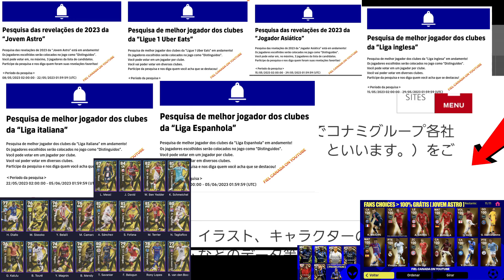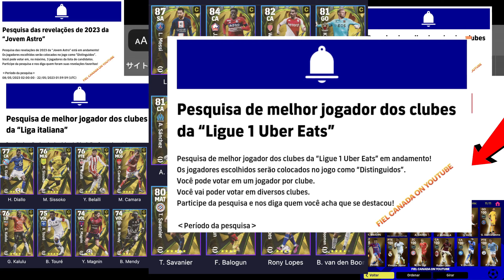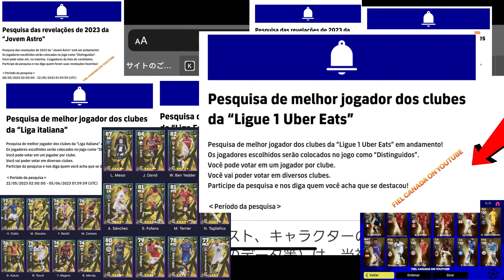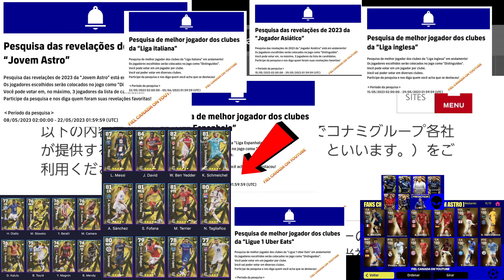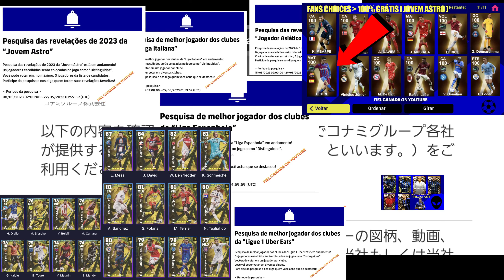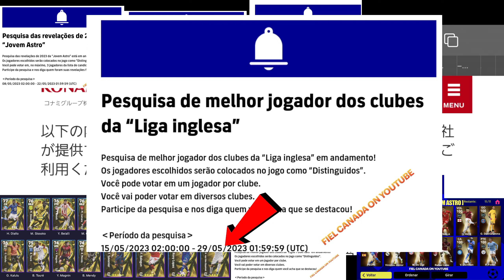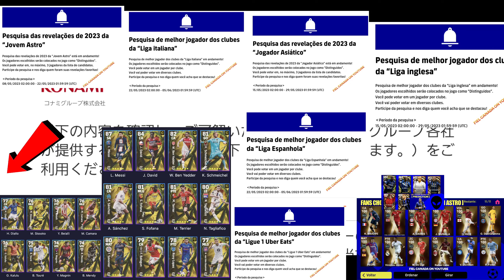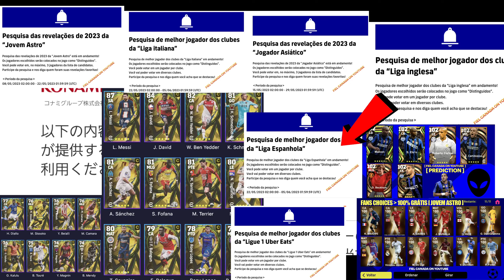SUPER ATUALIZAÇÃO, FANS' CHOICE FREE? LIGA INGLESA, LIGA ESPANHOLA + EPIC EFOOTBALL 2023 MOBILE